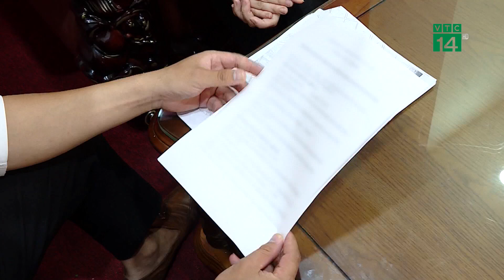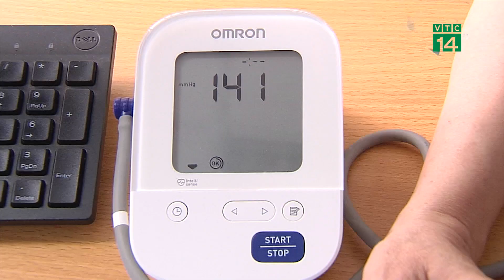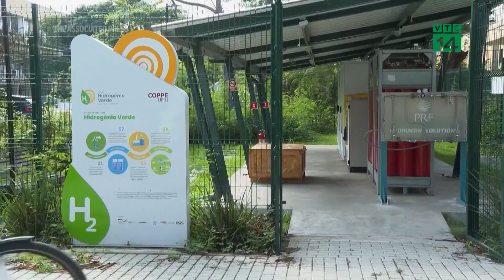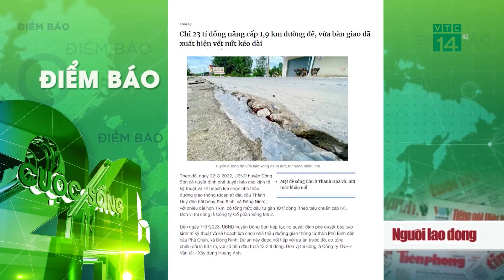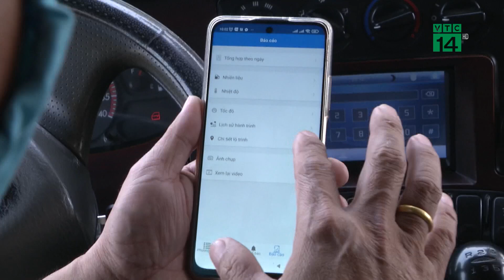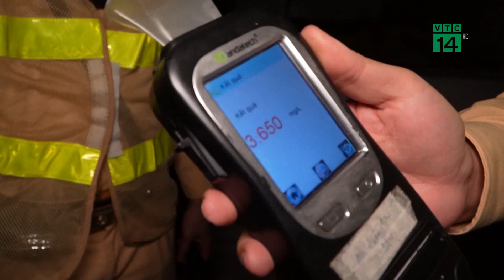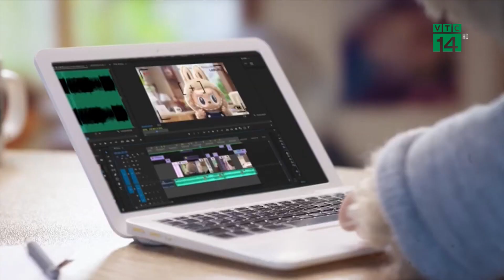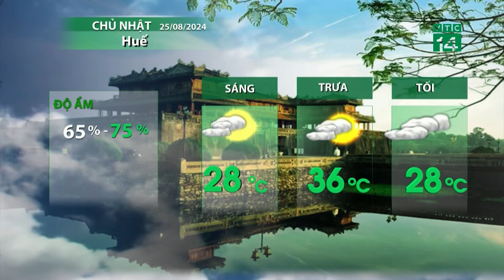TP.HCM: Bắn pháo hoa 2 điểm dịp quốc khánh 2/9|VTC14 GREEN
VTC14 GREEN| Bản tin Cuộc sống 24h 25/08/2024
TP.HCM: Bắn pháo hoa 2 điểm dịp quốc khánh 2/9